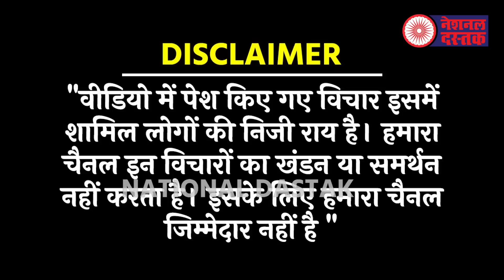जब ट्वीट पर भड़क गए चिराग पासवान/BIG STATEMENT OF CHIRAG PASWAN ON RJD TWEET